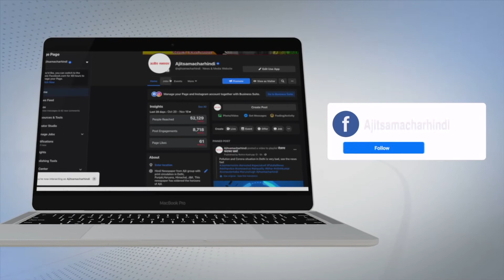ਬਠਿੰਡਾ ਪ੍ਰਾਪਰਟੀ ਟੈਕਸ ਨਾ ਭਰਨ ਤੇ ਬਿਲਡਿੰਗਾਂ ਨੂੰ ਸੀਲ ਕਰਨ ਦੇ ਲਈ ਨਗਰ ਨਿਗਮ ਦੀਆਂ ਟੀਮਾਂ ਮੌਕੇ ਤੇ ਪਹੁੰਚੀਆਂ